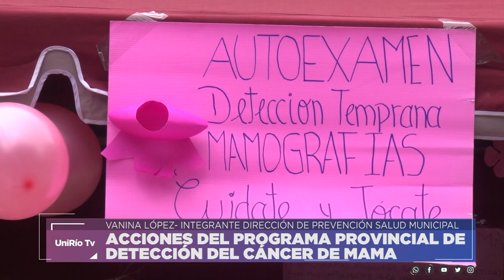ACCIONES DEL PROGRAMA PROVINCIAL DE DETECCIÓN DEL CÁNCER DE MAMA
VANINA LÓPEZ - INTEGRANTE DIRECCIÓN DE PREVENCIÓN SALUD MUNICIPAL
Facebook.com/uniriotv
Twitter.com/uniriotv